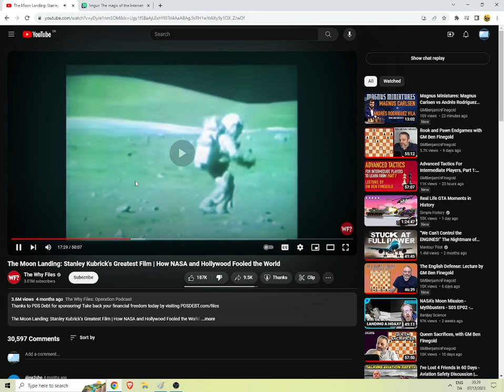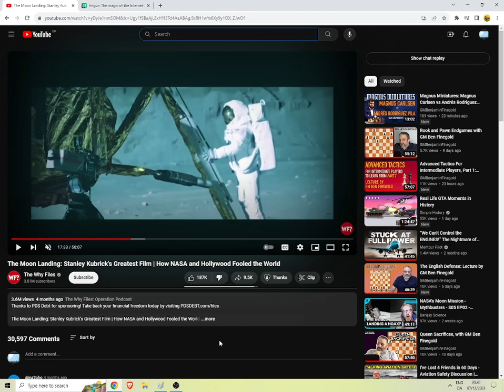For @gunternetzer9621 - What is it then? It's for sure not his foot